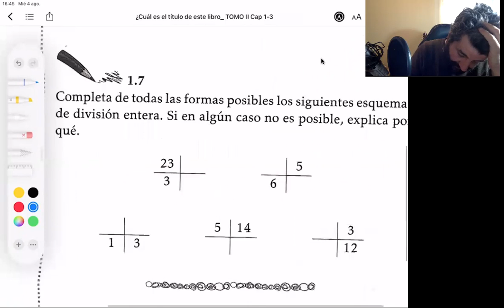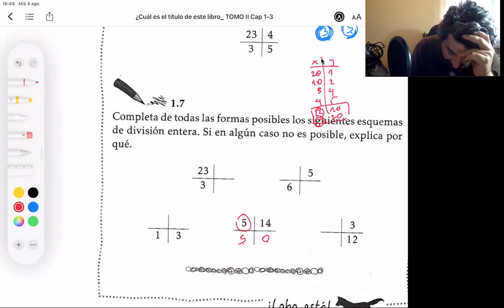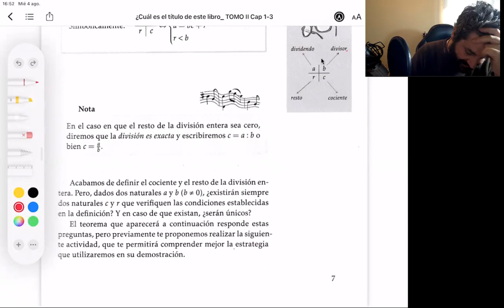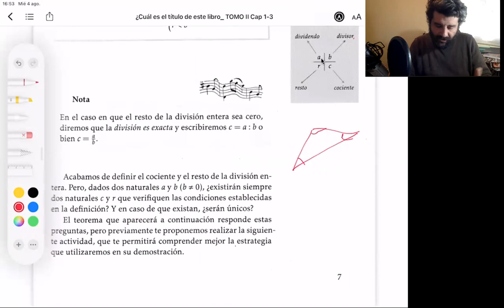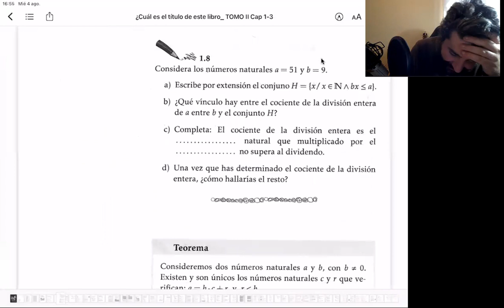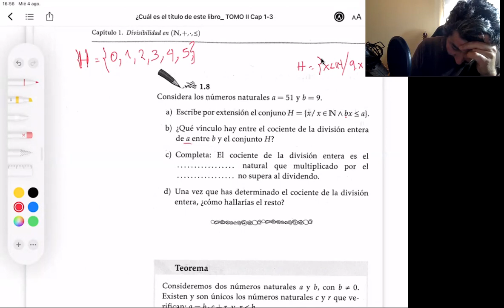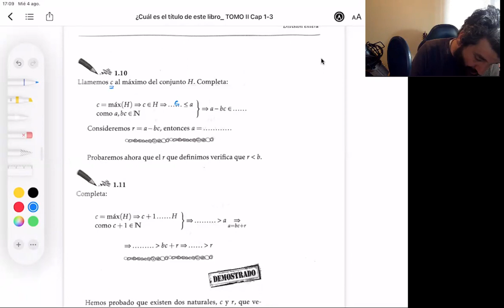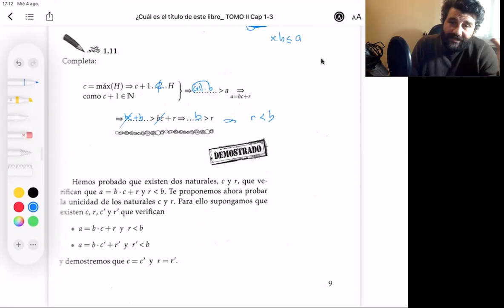Fundamentos (parte 2). Pág 5-9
Relación "ser múltiplo de" es de orden amplio?
División entera.
Definición. Existencia de cociente y resto.